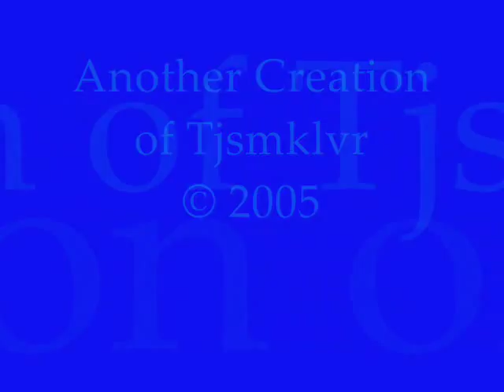Lady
Charlie's Angels - Sabrina Duncan